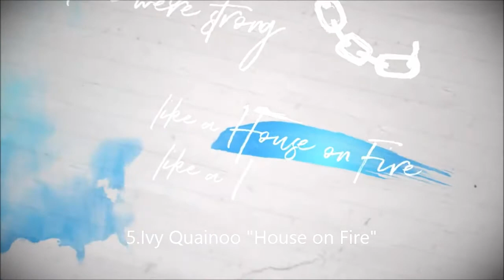Eurovision Song Contest 2018 Unser Lied für Lissabon Germany National Final My Top 6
My Songs Points:
Ivy Quainoo "House on Fire" 6.5
Michael Schulte "You Let Me Walk Alone" 7.0
Natia Todua "My Own Way" 7.0
Ryk "You and I" 7.4
voXXclub "I mog Di so" 5.2
Xavier Darcy "Jonah" 7.1